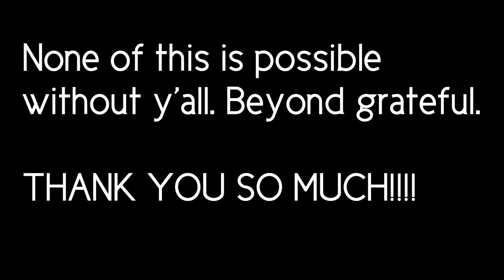MUSIC VIDEO REACTION // Fall Away (LIVE) ft. Dr. Blum of Misterwives - twenty one pilots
Music Video Reactions are officially here! (Because I finally got it to work 😅)

Dr. Blum linked up with twenty one pilots to deliver a standout performance of the Clique favorite “Fall Away”.